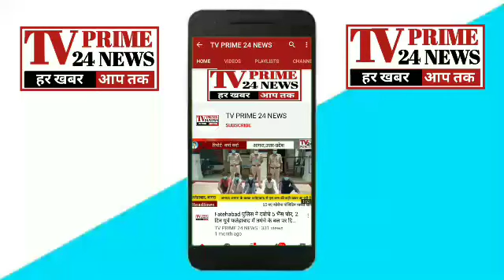मध्यप्रदेश- मार्क्सवादी कम्युनिस्ट पार्टी का छमाही बिजली का बिल माफ करने के लिए प्रदर्शन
शंकर : मार्क्सवादी कम्युनिस्ट पार्टी का बिल माफ करने के लिए प्रदर्शन मध्य प्रदेश के ग्वालियर शहर में मार्क्सवादी कम्युनिस्ट पार्टी के द्वारा कोरोना महामारी के चलते जनता के क्षमा के बिजली के बिल माफ किए जाने के संबंध में फूल बाग चौराहा से लक्ष्मी बाई समाधि तक रैली निकाली गई, एवं मार्क्सवादी कम्युनिस्ट पार्टी के कार्यकर्ताओं के द्वारा प्रदर्शन कर पुलिस के खिलाफ मुर्दाबाद के नारे भी लगाए गए, लक्ष्मी बाई समाधि पर मार्क्सवादी कम्युनिस्ट पार्टी लगातार प्रदर्शन करती रही तो दर्शन करने की जानकारी जैसी ही ऊर्जा मंत्री प्रद्युमन सिंह तोमर को लगी तत्काल मौके पर ऊर्जा मंत्री प्रदुमन सिंह तोमर मौके पर पहुंचे और मार्क्सवादी कम्युनिस्ट पार्टी से ज्ञापन लेने के पश्चात उचित आश्वासन दिया, इसके बाद मार्क्सवादी कम्युनिस्ट पार्टी मैं अपना धरना प्रदर्शन कार्यक्रम समाप्त किया। ग्वालियर से आलोक सक्सेना की रिपोर्ट